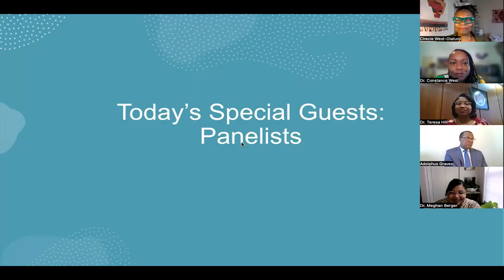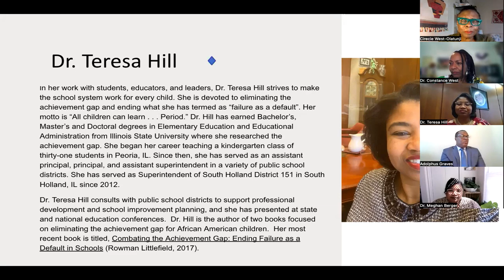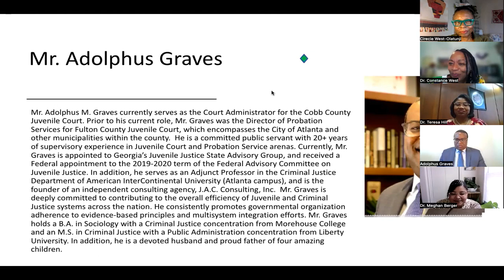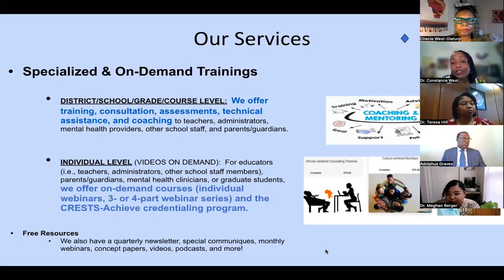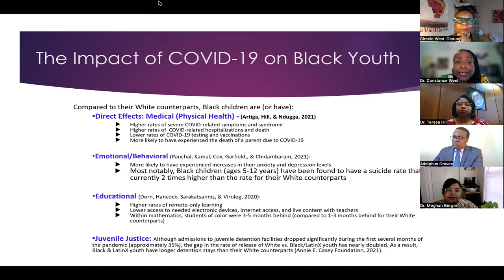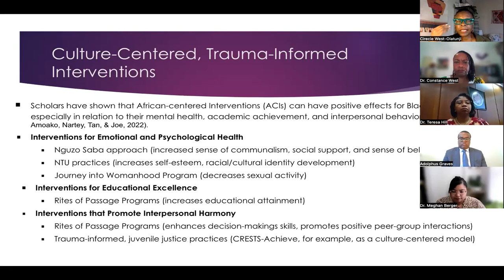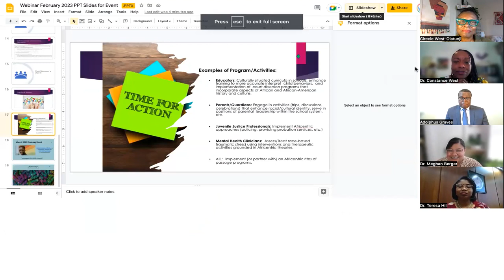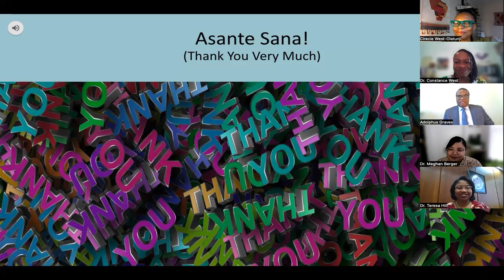Counteracting the Impact of the COVID-19 Pandemic on Black Youth-FEBRUARY 2023 webinar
This video features a panel discussion (facilitated by Drs. Cirecie West-Olatunji and Dr. Constance West, Co-Founders of CRESTS-Achieve). Presenters include: Dr. Teresa Hill and Mr. Adolphus Graves.

It's been three long years of battling COVID-19 and its associated challenges to physical health, emotional stability, and educational attainment for Black youth. Now is the time to explore the impact of this pandemic on their well-being and implement culture-centered strategies that focus on resilience and recovery.

The panel discussion will focus on identifying evidence-based strategies to be used by educators, parents/guardians, juvenile justice professionals, and clinicians to excise racism across settings. In addition, panelists will identify strategies that can effectively promote resilience in Black youth (and other minoritized youth) who are at elevated risk for (or are experiencing) juvenile justice involvement.